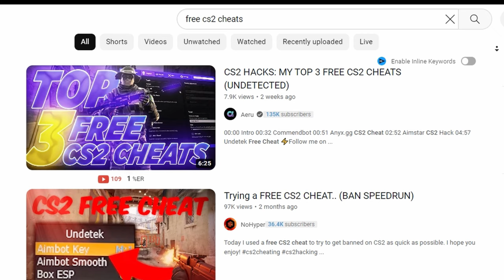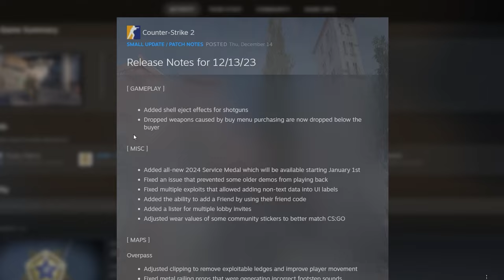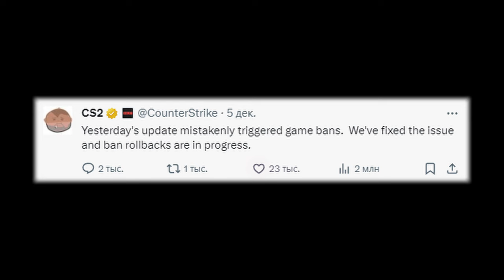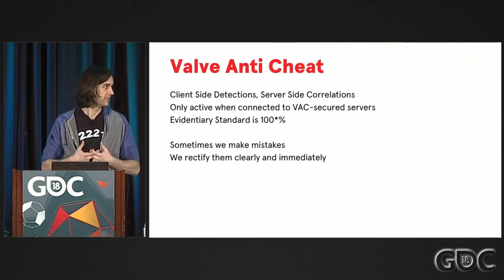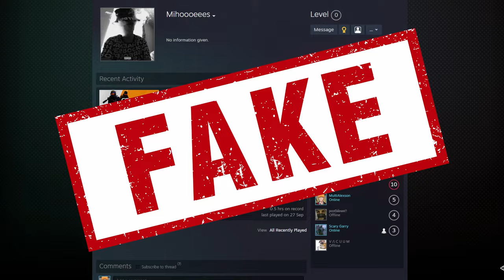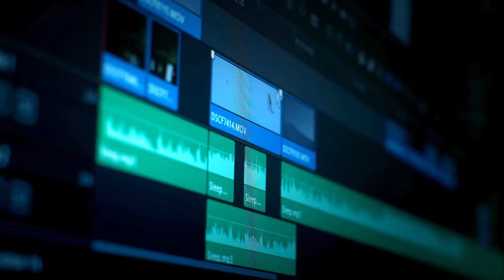When is the release of VAC LIVE 2.0, the revolutionary anti-cheat that eradicates all CS2 cheaters?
According to a recent insider scoop, Valve is preparing the most revolutionary anti-cheat in history. But is that really so, when will it be released, and will it be able to handle the influx of cheaters that has taken over CS2? These are the questions I will try to answer today.
Hello predators, it’s MultiAlexson. Let’s see if we can expect a safe cheater-free future.

Team:
· Oleksii "Topa" Topchiienko
· Vladyslav "Kvem" Korol
· Michał "MICHU" Müller
· Jonas “Lekr0” Olofsson
· Mariusz "Loord" Cybulski | Coach
· Roman "Wolf" Mykhaylenko | Coach